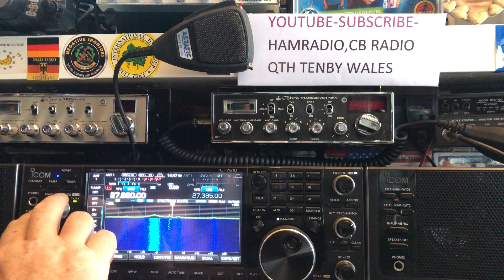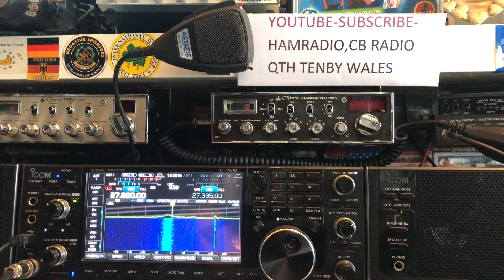173AT/GR30 REUNION ISLAND 🇷🇪INTO TENBY WALES 🏴󠁧󠁢󠁷󠁬󠁳󠁿